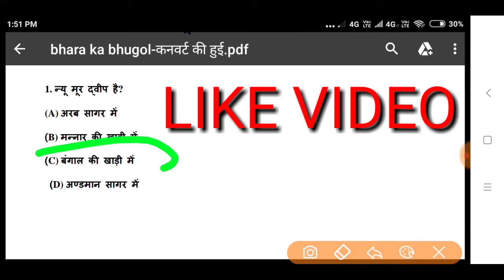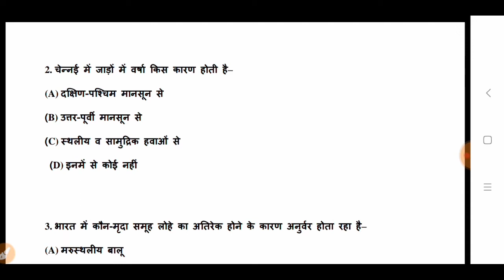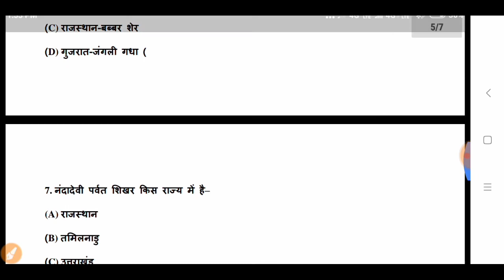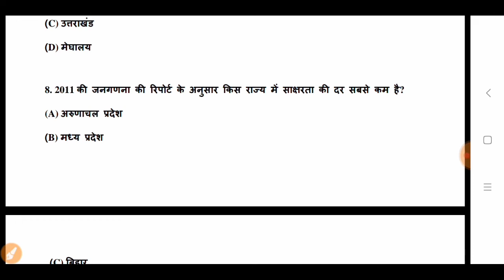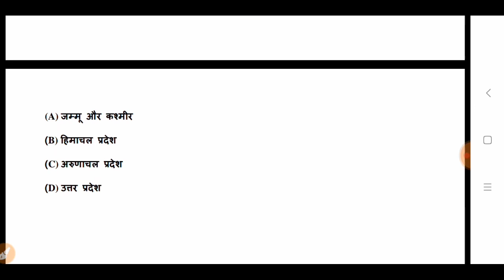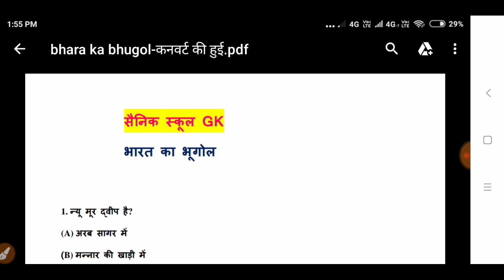सैनिक स्कूल सामान्य ज्ञान प्रश्न, भारत का भूगोल